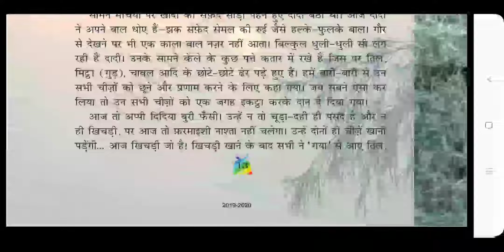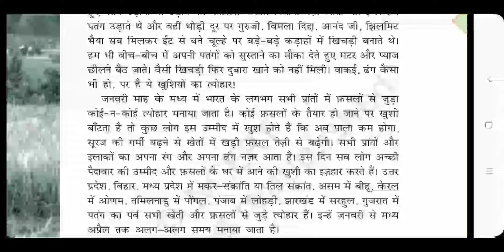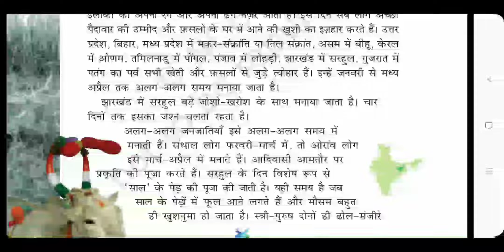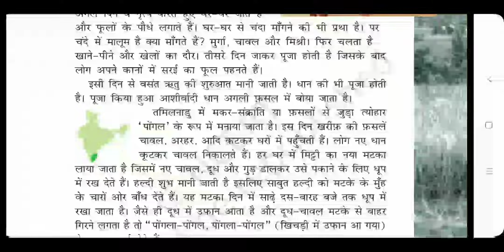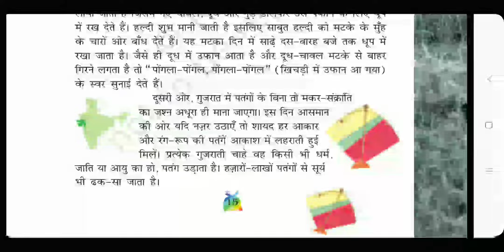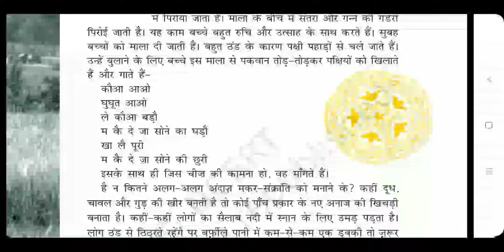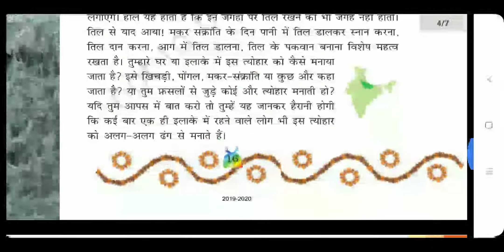Class 5 faslon ke tyohar फ़सलों के त्योहारI NCERT HINDI ध्वनि प्रस्तुतिI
प्रिय दर्शकों यह विडियो श्री अनूप चौधरी द्वारा तैयार की गयी हैI अगर आपको यह विडिओ पसंद आती है तो कृपया कर इसको शेयर करें तथा चैनल को सब्सक्राइब करेंI और अगर आपके पास कुछ प्रश्न है तो कॉमेंट बॉक्स में अवश्य पूछेंI